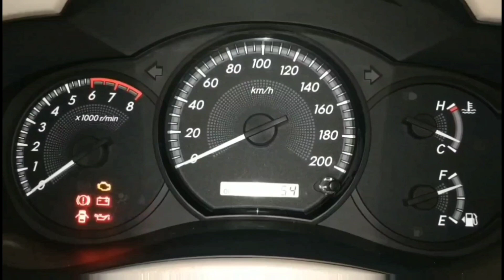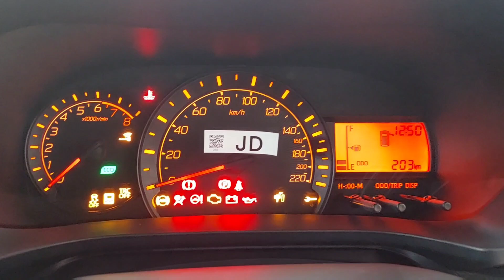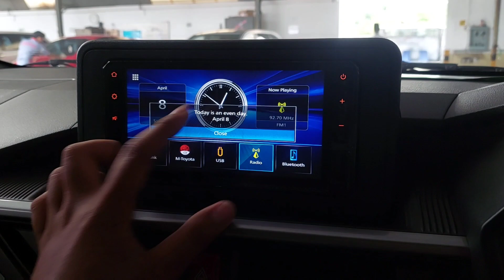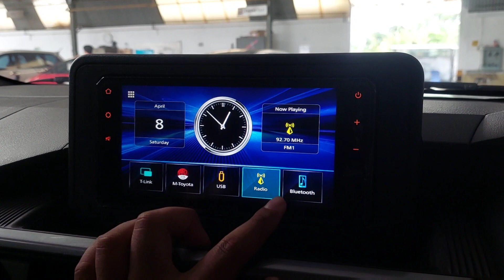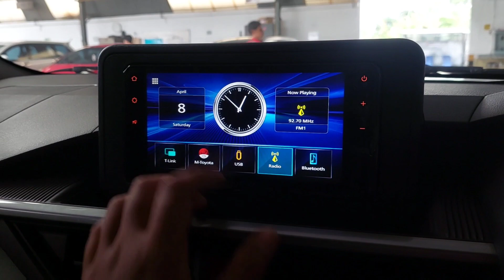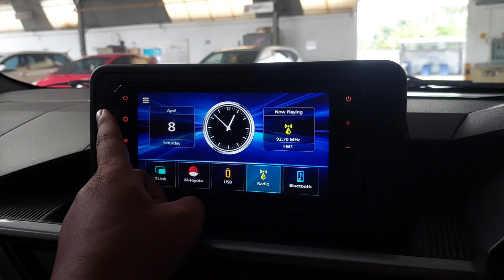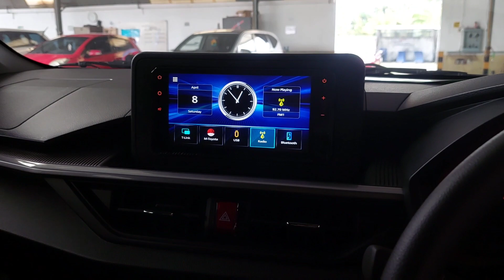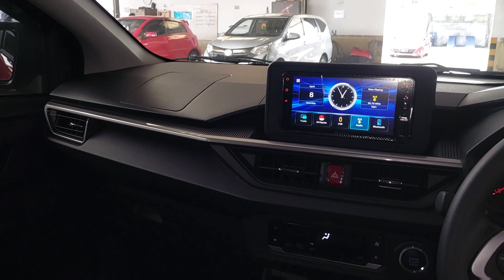Toyota Agya 1.2 G M/T (2023) - Review Indonesia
Dealer : Toyota Nasmoco Purwokerto
Alamat : Jl. Gerilya Timur No.56 Purwokerto, Jawa Tengah
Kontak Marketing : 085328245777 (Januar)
Harga New Toyota Agya  OTR Banyumas Bulan April 2023 :
Agya 1.2 E Manual    = 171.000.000
Agya 1.2 G Manual    = 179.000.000
Agya 1.2 G CVT           = 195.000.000
Agya 1.2 GR Manual = 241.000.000
Agya 1.2 GR CVT        = 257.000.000